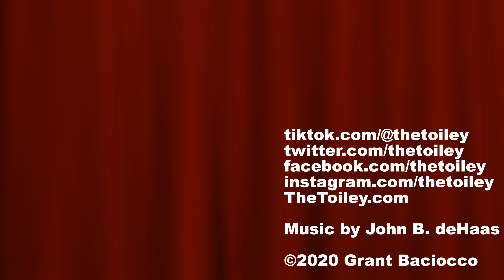Shout-outs to Alexa Waltman & Ronald Baird by Toiley T. Paper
- Shout-out to Alexa Waltman & Ronald Baird for being awesome during my last live stream!  Tune in this Sunday for THE SQUAT!